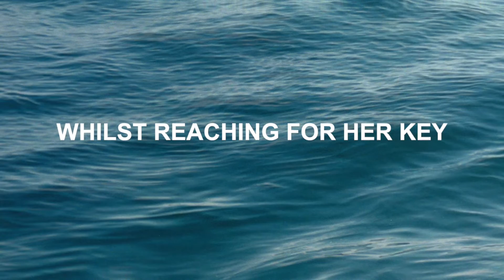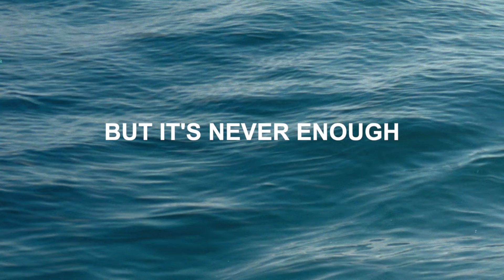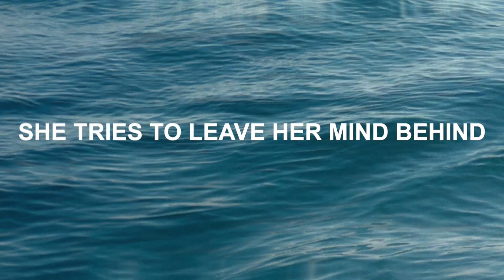The Native - Chasing Highs (Lyric Video)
Check out The Native's latest single 'Chasing Highs'

Lyrics:

Scaling Mount Olympus
Looking for relief
She’s kicking up a fuss
Whilst reaching for her key
Her friends one by one
They slowly fade away
She stays
It’s going to her head
It affects her everyday

Chasing Highs
She’ll never be satisfied
Naive and desperate insensibility
Chasing Highs
She tries to leave her mind behind
Wastes her life
Escapes insanity

One more week
And then she says she’ll stop
Nearly at the peak
But it’s never enough

Chasing Highs
Chasing Highs
Wastes her life
Escapes insanity

The problem isn’t with voluntary ingestion the problem lies with national misinvestment

Chasing Highs
Chasing Highs
Wastes her life
Escapes insanity